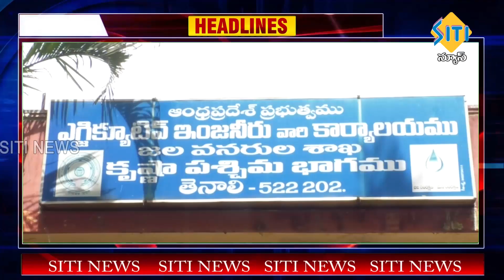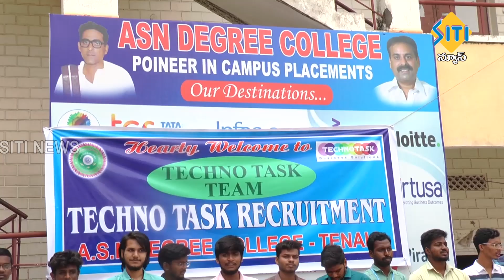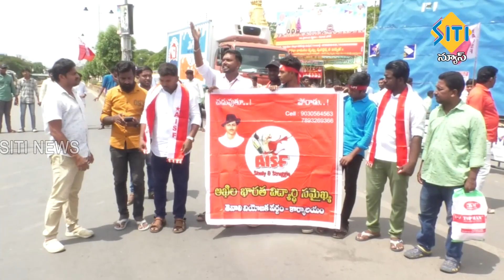TENALI SITI NEWS - 7/7/2023 - 7 30 PM PART - 1